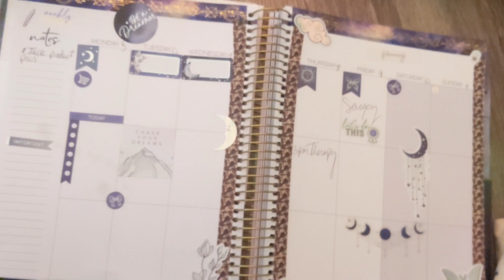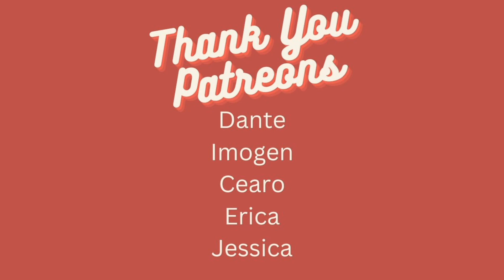V-Day Prep Art Studio Vlog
My links if you'd like to support

IG:Rain_makeupgirl Tiktik:Rain Alt Model